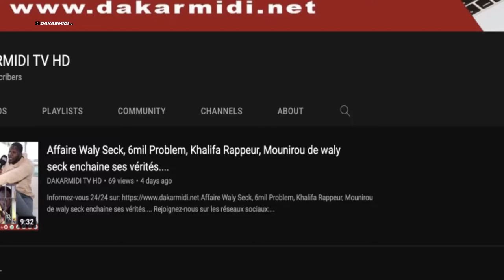Fama de la SenTv revient sur la rivalité Sidy Diop et Wally Seck